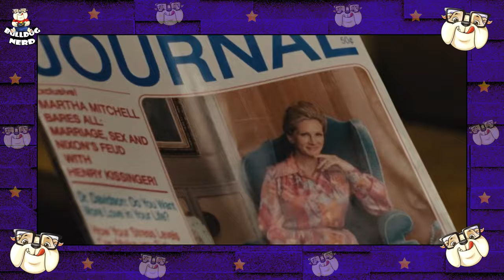LANÇAMENTOS de FILMES e SÉRIES de ABRIL- 2022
Dicas de séries e filmes lançados em abril!

Gamertag: BulldogNerdXbox

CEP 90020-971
Porto Alegre-RS